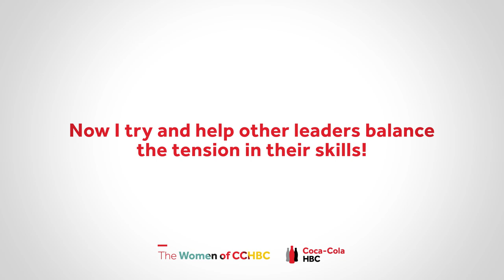Coca-Cola HBC | The Women of CCHBC | Tolulope Agosun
“The first team I managed was all men, mostly older and more experienced than me,” says Tolulope Agosun, Regional Sales Director at Nigeria.
“Gaining their respect and helping them grow taught me how to balance the tensions within myself - self-drive and collaboration, strength and softness, empathy and tough love.” Get the full story.